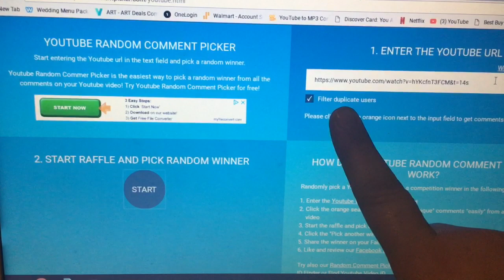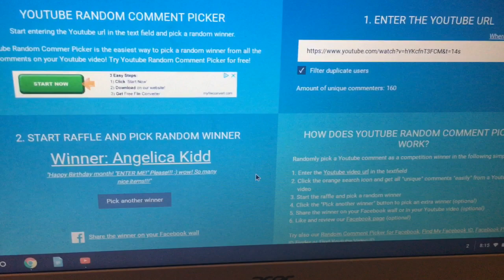Beauty Edition GIveaway Winner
Congratulations to the winner!  Thanks to everyone who participated!!

Wanna send mail?